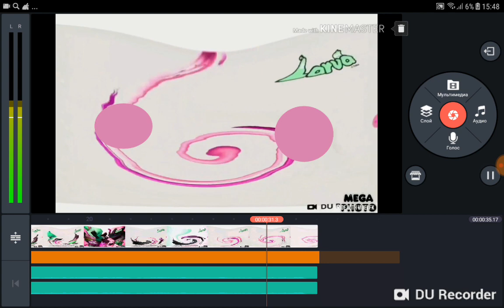Larva Intro G-Major 189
Old School + Embarrassed X =